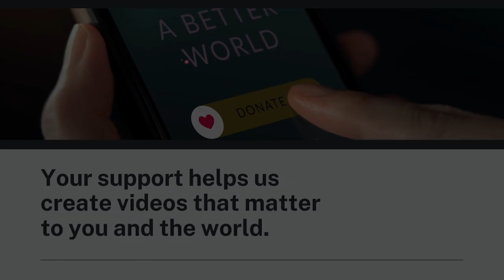Probabilities: Schrödinger v Heisenberg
Casey asks a question about foundational physics- "Was the wave function and the Schrodinger equation always a part of the rule set?

New! Gems from Tom Campbell's Immersives Available now!
For Tom's Exploring Consciousness audio program:
If you are interested in learning more about developing you paranormal abilities and intuition, and reducing your fears you may like Tom's Exploring Consciousness program available here:
Exploring Consciousness and Everything Paranormal with Thomas Campbell*  A Virtual Imaginality(tm) Product is available on the Soundwise platform here...

Note:  Tom's Audio products sales are managed by Lightning Strike books in the
MBT Soundwise Store.

AI Guy created by Justin Headley from Tom's books and videos where you can get a response in Tom's voice from his own words!

MBT Communities:

Consciousness Hub - a non-profit organization to facilitate the dissemination and scientific expansion of MBT